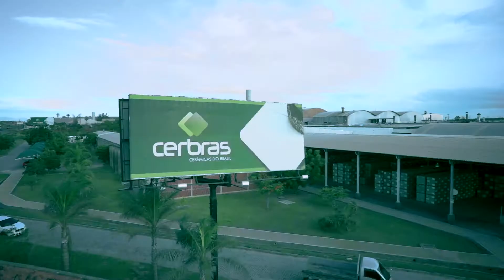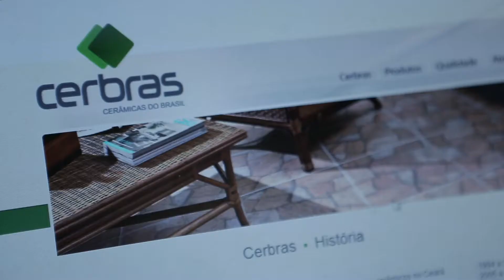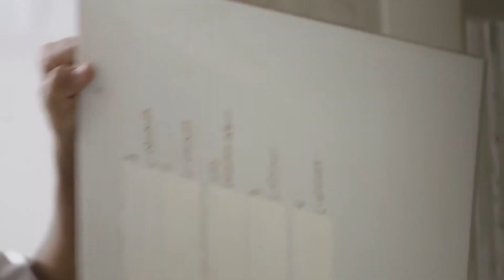Cerbras - Filme Institucional Documentário | Dsan Promusic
Criação, arranjos e direção musical: Diógenes Dsan